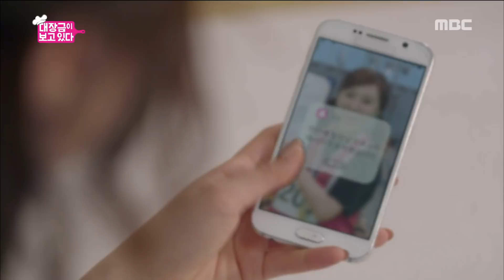[Dae Jang Geum Is Watching] EP05, Prepare to travel 대장금이 보고있다 20181108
Prepare to travel